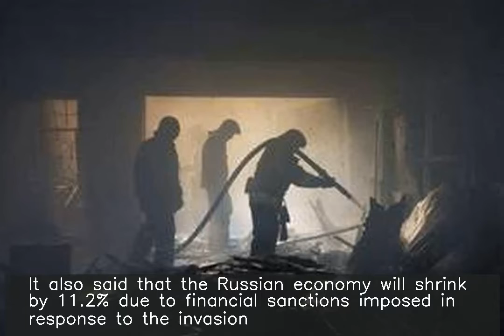Ukraine's economy to shrink by 45.1% due to war in 2022: World Bank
fore more NEWS. ♥ ♥ ♥ ♥ ♥ ♥ ♥ ♥ ♥ ♥ ♥ ♥ ♥ ♥ ♥ ♥ ♥ ♥ ♥ ♥ ♥ ♥ ♥ ♥ ♥ ♥ Ukraine's economy will contract by 45.1% this year due to conflict with Russia, the World Bank said on Sunday. It also said that the Russian economy will shrink by 11.2% due to financial sanctions imposed in response to the invasion. "Our forecasts show that the Russian invasion...has reversed the region's recovery from the pandemic," a senior World Bank official said.